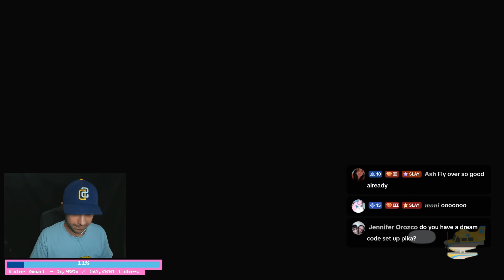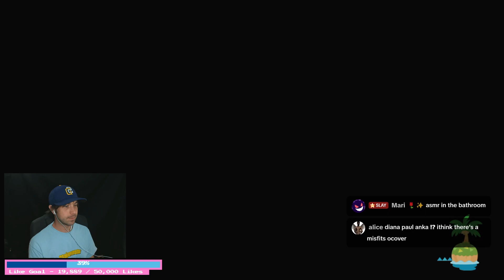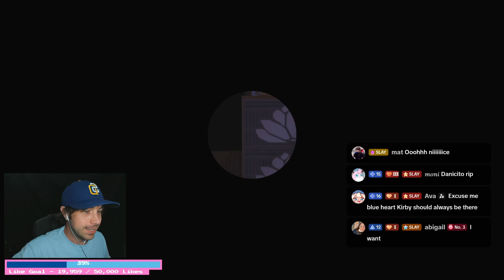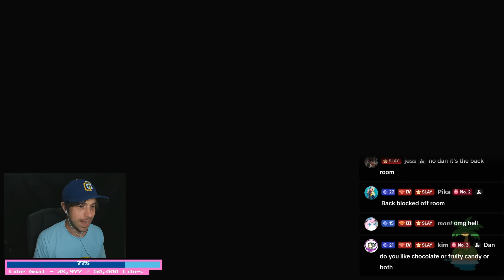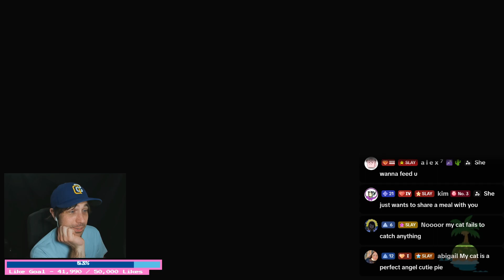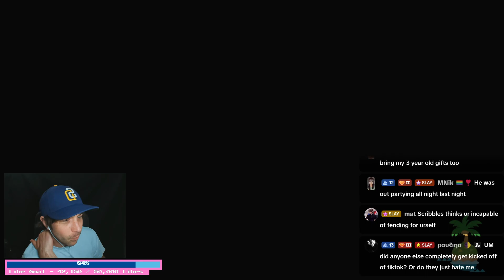ACNH Live Island Tour - Yomi // Animal Crossing New Horizons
Recording of the Tiktok LIVE island tour of Yomi by @pika_crossing on IG